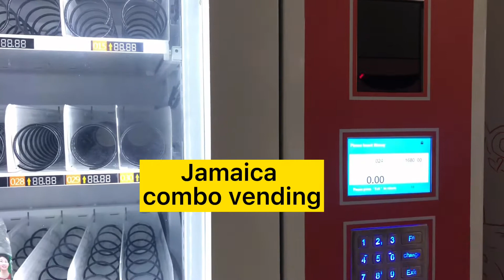Jamaica vending machine snack drink vending Jamaica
vending machine Jamaica